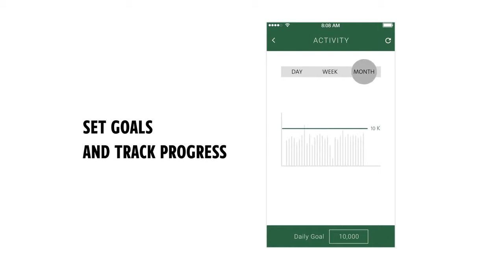Novo relogio Contact da Lacoste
Inspirado na icônica pólo, o SmartWatch Lacoste 12.12 pode ser conectado ao seu iPhone ou Android. Revolucionando o jeito que você combina sua polo com os códigos originais da marca, um relógio inteligente que combina elegância e design e totalmente criado para a vida urbana e agitada.
dinho.carvalho7.